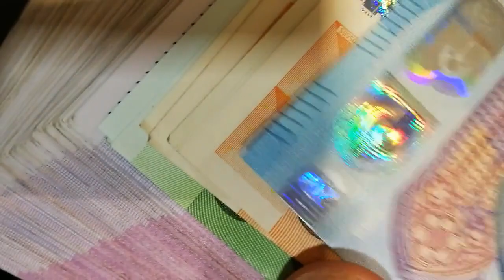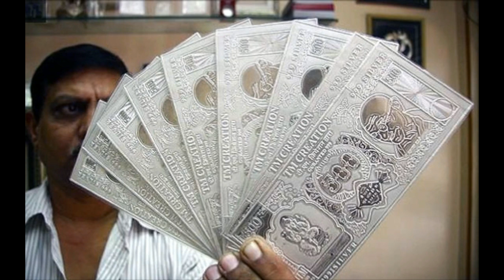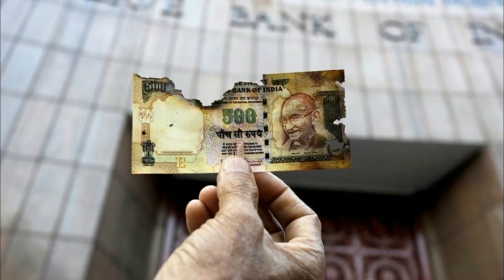After 3 year of demonetisation. II Employement II GST II Economy II About Demonetisation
Three years after the government announced the demonetisation of Rs 500 and Rs 1,000 notes on November 8, 2016.This video contrain knowladge about What are the main affacts on indian economy on Demonetisation after 3 year.

Dear my friends, i am your PR.PANKAJ RANA present a video on demonetisation.